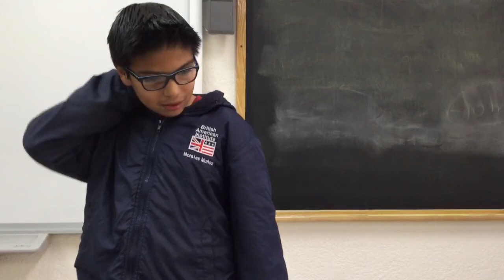Eduardo M.'s book report.